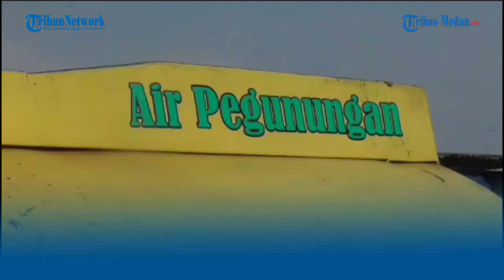Penimbunan 60 Ton Solar Bersubsidi di Medan, Pertamina tak Bisa Jawab Pasokannya dari Mana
TRIBUN-MEDAN.COM, MEDAN- Prajurit TNI dari unit Intel Kodim 0201/Medan dan Kodam I/Bukit Barisan menggerebek gudang solar Ilegal di Medan pada Rabu (2/8/2023) lalu.

Terkait penemuan tersebut, Area Manager Communication Relation & CSR Sumbagut, Susanto August Satria menyampaikan bahwa Pertamina belum bisa memastikan dari mana pasokan solar bersubsidi tersebut.

"Yang jelas saya tidak bisa memastikan solar itu dari mana, karena sampai saat ini kami belum mendapatkan informasi yang valid dari pihak kepolisian ataupun kodim," ujar Susanto kepada Media, Jumat (4/8/2023).

Terkait dugaan gudang solar ilegal, yang dua hari lalu Kodim temukan, dibenarkan oleh Pertamina dan akan mengikuti proses penyelidikan yang dilakukan kepolisian.

"Jadi intinya kami apresiasi yang saat ini sedang diproses hukum di kepolisian. Kita akan mengikuti perkembangannya, yang pasti pertamina siap untuk mendukung, dan juga memberikan keterangan jika nanti diperlukan dalam penyelidikan dari kepolisian," ungkapnya.

Hingga saat ini Pertamina belum memperoleh informasi terkait gudang tersebut adalah pangkalan atau tidak.

Bahkan Pertamina juga belum dapat memastikan pasokan solar tersebut berasal dari mana.